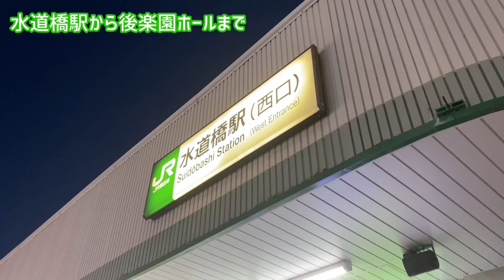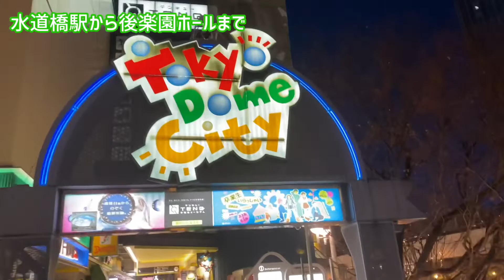【2/17新日本プロレス観戦】水道橋駅から後楽園ホールまで歩く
青木のマカロニ・スイシーダー
プロレスが世の中に広まればいいなぁと思ってやってます！！

▲ブログ
青木泰寛

動画に関する感想や質問、こんな事やって欲しい！などなど、ぜひコメント欄で聞かせて下さい！

コメント多ければ多いほど
とても喜びます

みなさん、よろしくお願いします😊